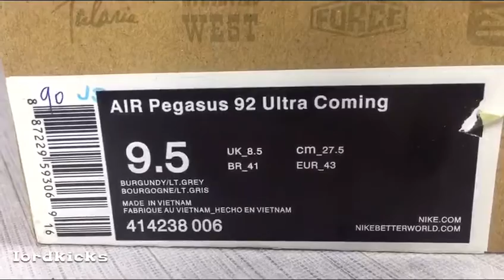AIR Pegasus 92 UItra Coming